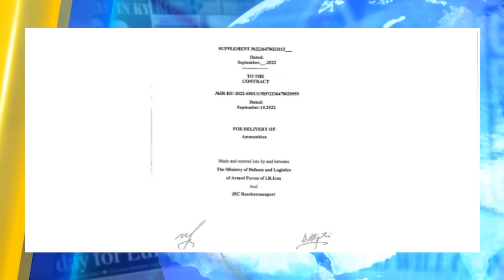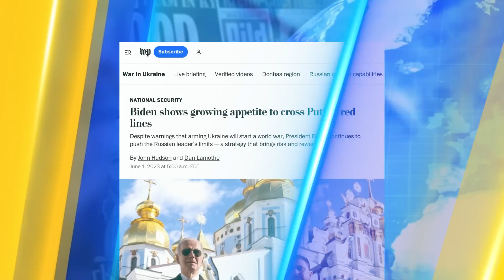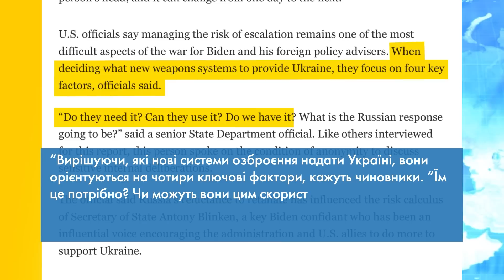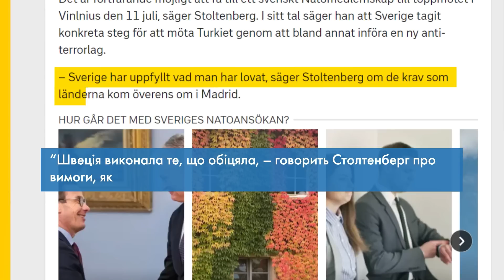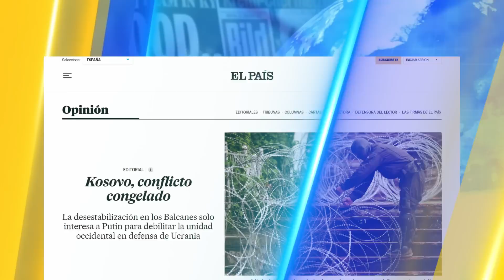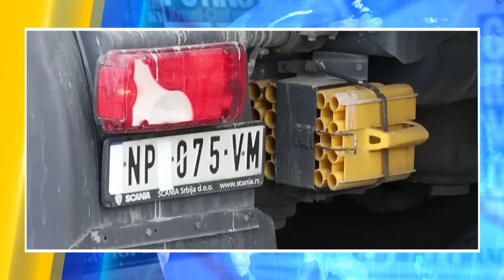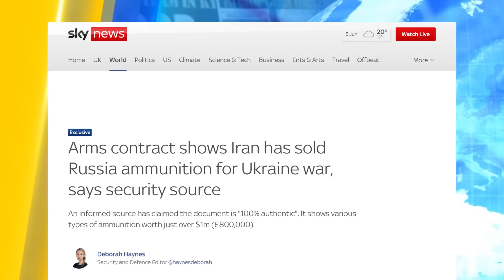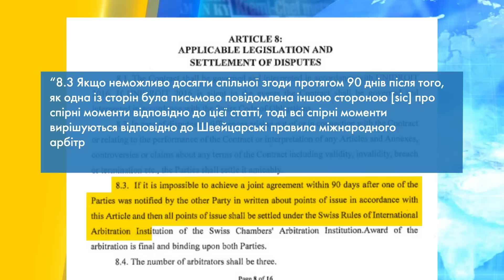Білгородська область під контролем РДК. Контрнаступ почався | Україна сьогодні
Дивіться в "УКРАЇНА СЬОГОДНІ" з найгарячішими новинами!
В російському МО заявляють, що контрнаступ почався. В ЗСУ спростовують, кажуть, що це інформаційна атака. РДК й легіон Свобода Росії контролюють ряд населених пунктів й територію в 10 км. кв. в Білгородській області рф. Губернатор Білгородської області злякався зустрічатися з повстанцями в обмін на полонених. В США більше не бояться переходити «червони лінії» путніа. Що це значить?

00:00 Вітання. Анонс
00:23 В російському МО заявляють, що контрнаступ почався
01:15 РДК й легіон Свобода Росії контролюють ряд населених пунктів в Білгородській області рф
01:39 Губернатор Білгородської області злякався зустрічатися з повстанцями в обмін на полонених
01:55 В США більше не бояться переходити «червони лінії» путніа. Що це значить?
04:50 Швеція виконала усі вимоги Туреччини й готова до вступу в НАТО
06:47 Протести в Косово. Чому росії вигідні заворушення на Балканах?
10:08 Опубліковані докази, які свідчать про те, що Іран допомагає рф зброєю
12:15 Культовий американський рок-гурт Guns N' Roses підтримав Україну, розпочавши світовий тур піснею про Україну